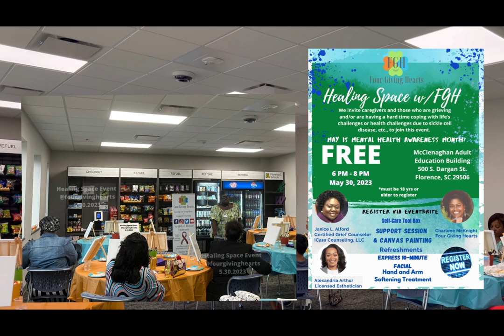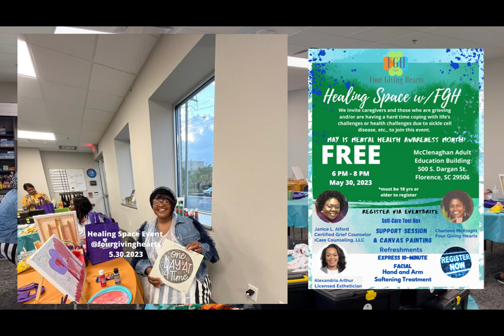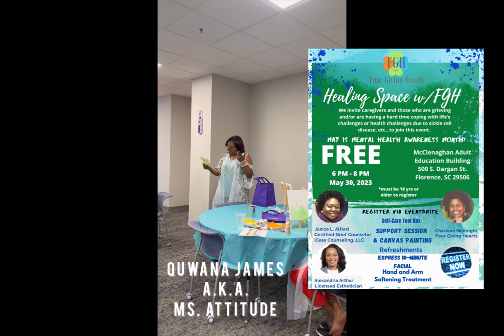Fourth Annual Healing Space w/FGH 2023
We thank all those who attended our Fourth Annual Healing Space event for caregivers and those who are grieving and/or are having a hard time coping with life’s challenges or health challenges due to sickle cell disease, etc.  We appreciate your willingness to receive and share. We thank Janice L. Alford (Certified Grief Counselor iCare) and Alexandria Arthur (Licensed Esthetician @the.skin.artist) for making the event a success. We also thank all our donors for helping to make the event possible and free of charge for registrants. Participants received:
* Tips & Support
*Canvas Painting
* Express 10-Minute Facial
* Hand and Arm Softening Treatment
* Self-Care Tool Box
*Refeshments
Focusing on 1. Health, 2. Family, 3. Education, and 4. Community! We foster “for” giving hearts and responsible citizenship.